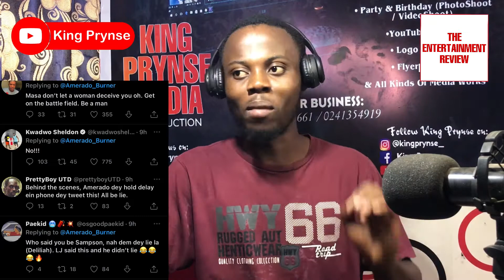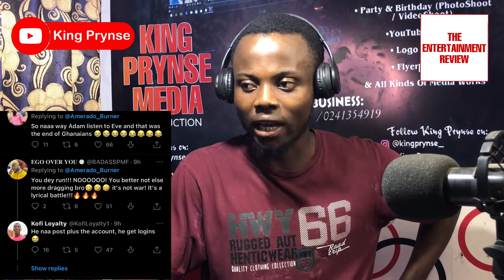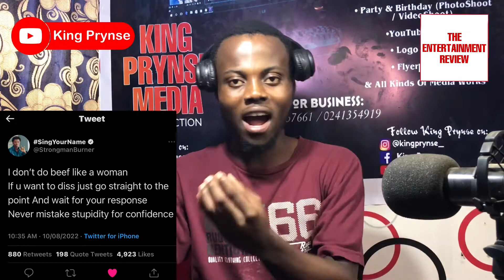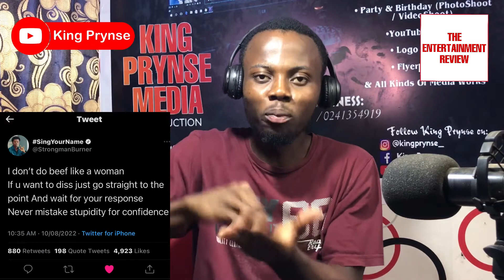Why Delay & Strongman are Trending? + Lyrical Joe Tells What Caused the B€€f with Amerado…